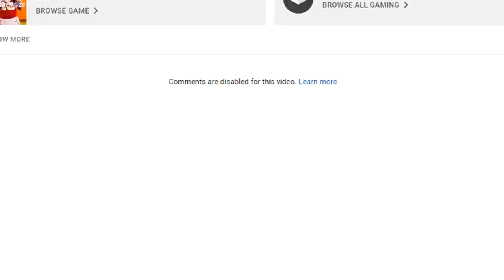Marshawn Lynch LITERALLY Activates Beast Mode In Madden 20!